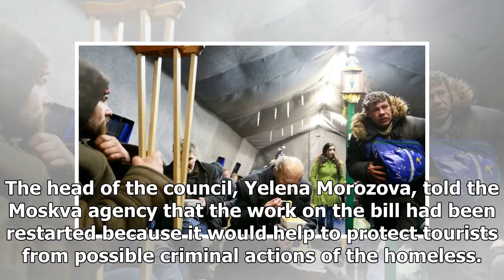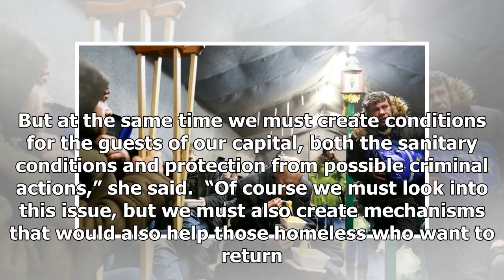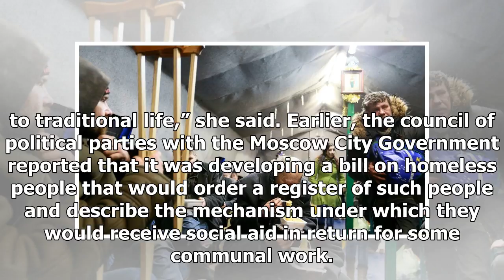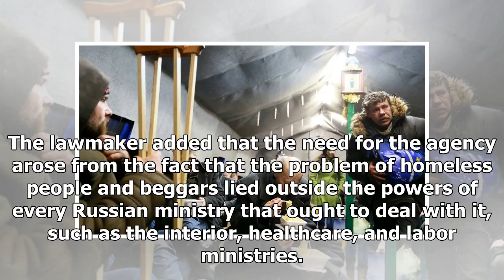Власти Москвы планируют бездомных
Published time: 25 May, 2018 15:05 The council of political parties with the Moscow City Government ...